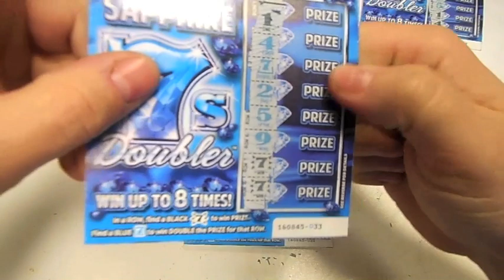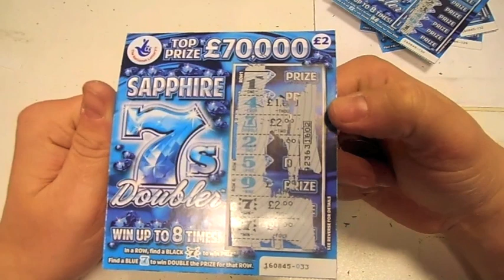SAPPHIRE 7s DOUBLES Scratchcards on a MONDAY